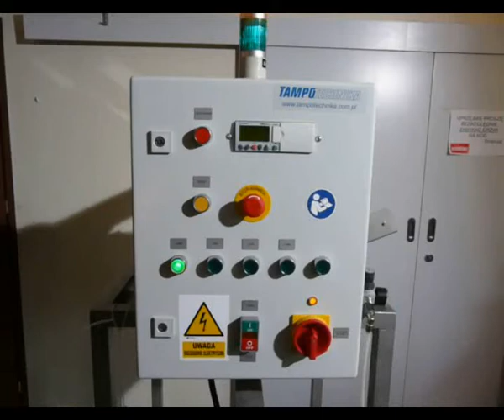High Speed (800 pcs/min.) Plastic Balls Separator/Counter